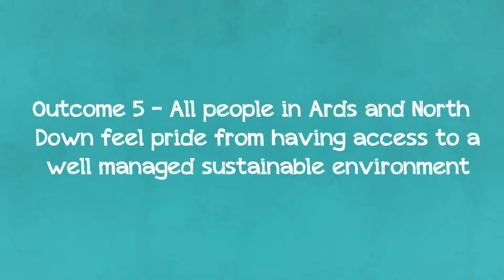The Big Plan Outcome 5